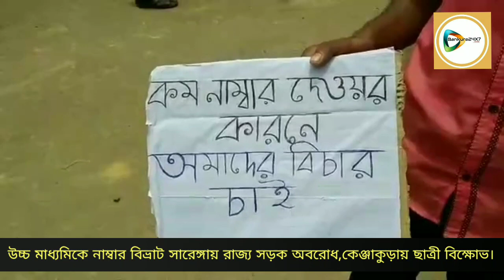উচ্চ মাধ্যমিকে নাম্বার বিভ্রাট! সারেঙ্গায় রাজ্য সড়ক অবরোধ করল পড়ুয়ারা,কেঞ্জাকুড়ায় ছত্রী বিক্ষোভ।